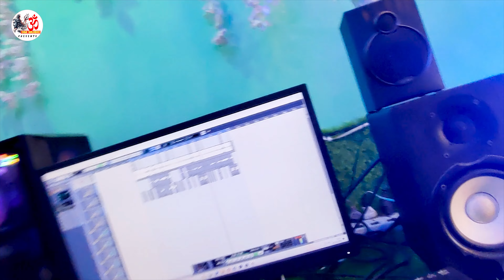chhath video| raifal ki nok par |गोली ढाई ढाई छोरबो छठी माई के घाट पर|Sajan Sawariya| goli dhai dhai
►Title :- Goli Dhai Dhai Chhorbo Chhathi Mai Ghat Par
►Song :- गोली ढाई ढाई छोरबो छठी माई के घाट पर
►Singer :-Sajan Sawariya
►Lyrics :-Bhola Sakaldeep Manjhi
►Director:-Dj Omprakash
►Recoding :-
►Feat :-
►Label / Company :- Dj Omprakash Sardi Sundarpur
✓ Digital Head:- Kv Digital
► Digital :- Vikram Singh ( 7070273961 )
► Managed :- Dj Omprakash

chhath geet | raifal ki nok par | गोली ढाई ढाई छोरबो छठी माई के घाट पर | Sajan Sawariya|छठ पूजा सांग
saurav u new maghi song saurav u saurav u new song
ashish yadav dj nache partau
raifal ke nok par video nache partau
 raifal ke nok par original song
raifal ke nok par song

nache per to chhori tora rifle ke nok per,
,rayfal ke nok pa song,
rifle ke nok per begusarai ke chauk per
,nache parto chouri raifal ke nok par,
raifal ke nok pe bhojpuri song,
raifal ke nok per,
rayfal ke nok par,
raifal ke nok,
tora ham nachaibau chhauri rayfal ke nok pa
,raifal ke nok par dj
,raifal ke nok pa dj song
,rayfal ke nok per,
raifal ke nok p,
nache pata chhori tora rifle ke nok per
रायफल के नोक पा,
रायफल के नोक पर,
राइफल के नोक पर,
नाचे परतौ छौड़ी तोरा रायफल के नोक पर
राइफल के नोक प,
सोरव यू रायफल के नोक पर,
राईफल के नोक पे,
सोनम यादव रायफल के नोक पा,
राइफ़ल के नोक पा,
rohit rasiya,
रायफल के नोक पर दरभंगा के चौक पर
,राइफल के नोक नवादा के चौक पर,
prince priya new song
raifal ke nok par
rangdaari song 2024,
बेगुसराय का गीत,
raifal ke nokh par,
raifal ke nokh par song
,raifal ke nokh par 2024
,रायफल के नोक पर समस्तीपुर के चौक पर,
राइफल के नोक पर dj,
रायफल के नोक पर समस्तीपुर के,
रायफल के नोक पर | rohit rasiya,
रायफल के नोक पर viral anil ambe,
रायफल के नोक पर सीतामढ़ी के चौक पर anil ambe,
सोनम यादव रायफल के नोक पा,रायफल के नोक पा aashish yadav